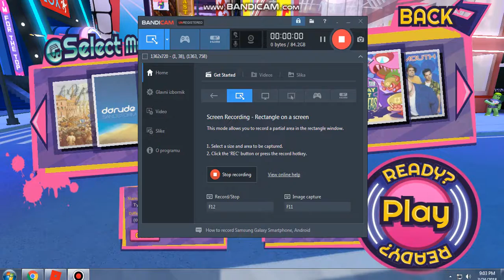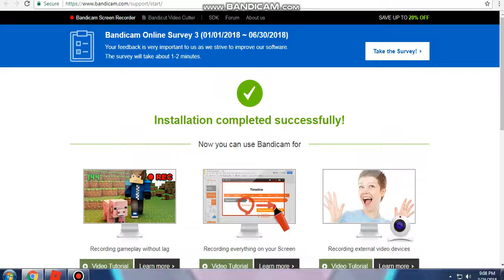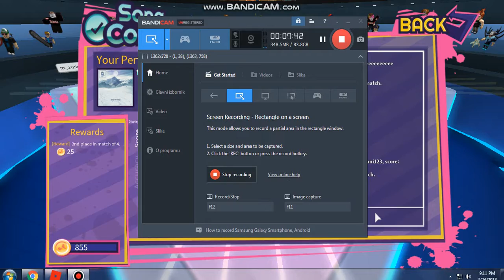RoBeats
I dont have anything to play xD
so i played this game again
im a bit crappy because im talking to my friend i cant really focus on the game so yea